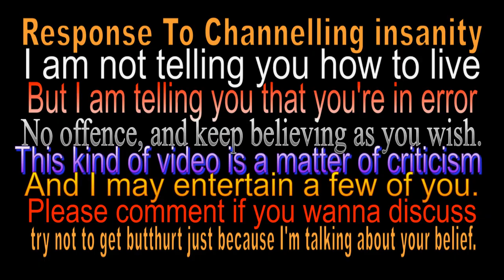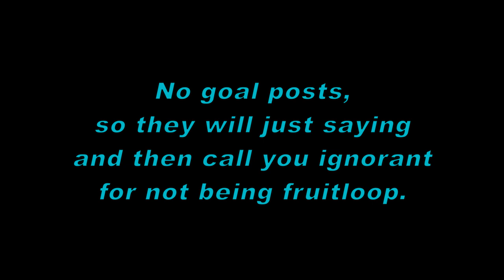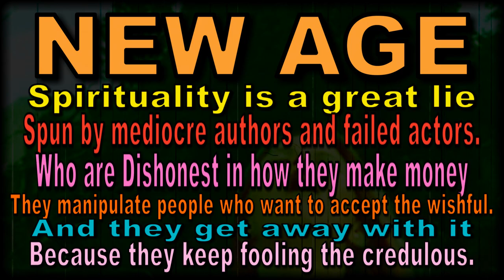Response To Nicole Bowdler & Archangel Metatron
Nicole Bowdler's work is the usual shallow end of spiritual woo-woo, talk of energies, vibrations, coming change, awakening, etc.  No pay off as far as their practices and philosdophy, it's bullshit.